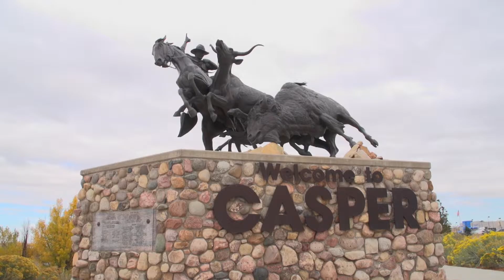Fly Rod Chronicles - Casper, Wyoming - Outdoor Channel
Curtis heads to Casper, Wyoming and dives into the towns fishing culture.